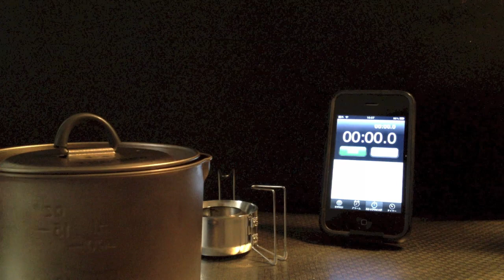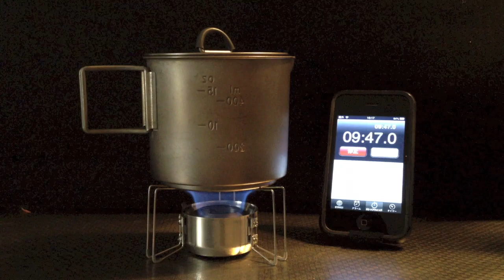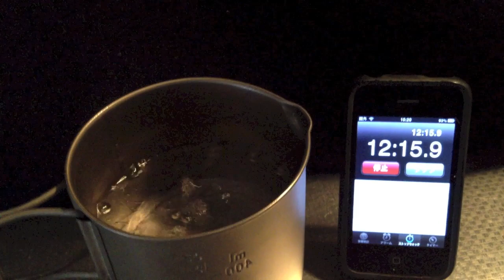FishEye Stove & firepower adjustment ring boiling test - フィッシュアイストーブ 沸騰試験 -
FishEye Stove design is ultra-low fuel consumption. You can boil 300ml water 10ml of alcohol was only through the use of firepower adjustment ring.
However, it takes a very long time.
Please look at the detailed following video about firepower adjustment ring.

フィッシュアイストーブは超低燃費設計です。火力調整リングを使うことでたった10mlのアルコールで300mlの水を沸かすことができます。
ただし、非常に時間が掛かります。